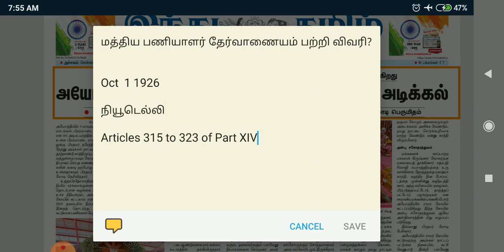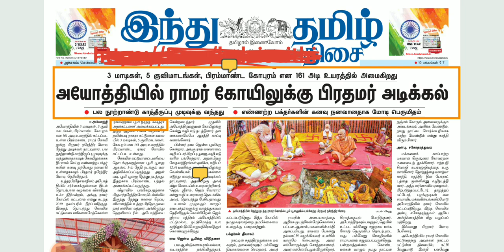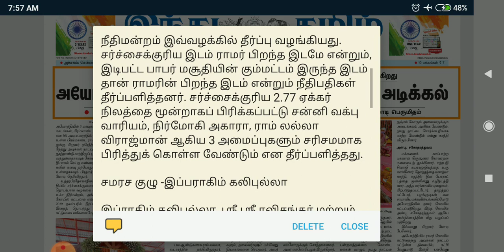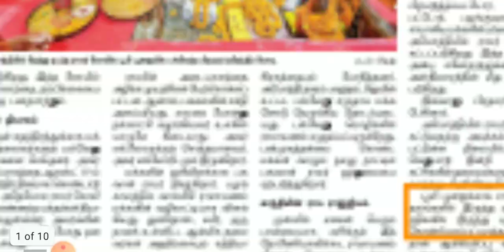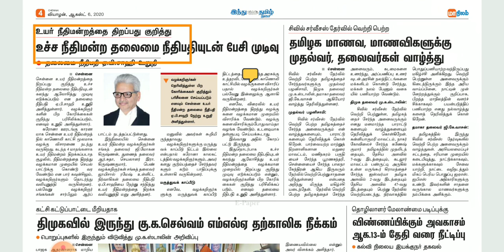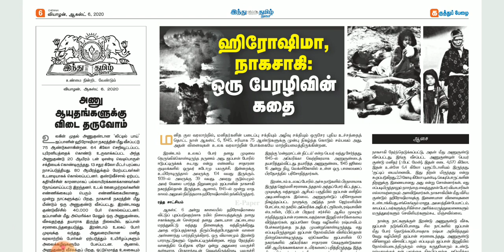ஆகஸ்ட் 6 2020 நடப்பு நிகழ்வுகள் தி இந்து தமிழ் செய்தித்தாள்